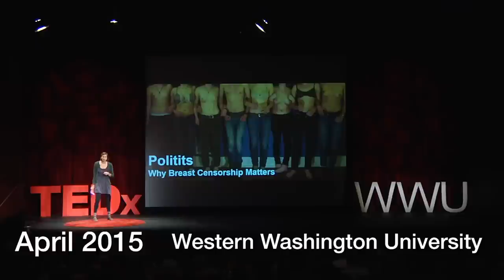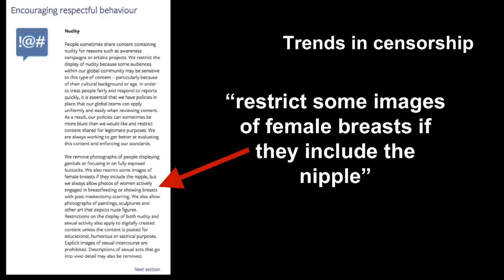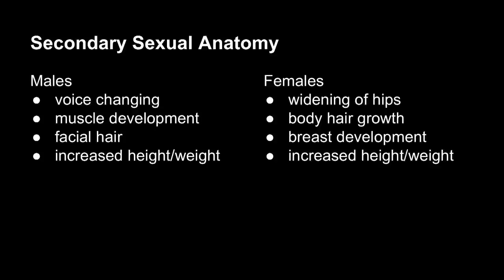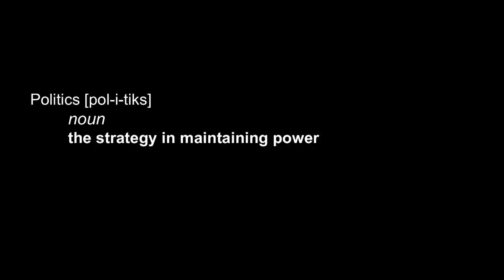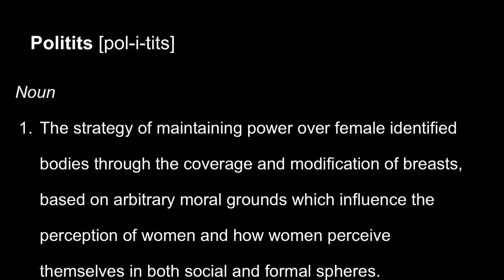Politits | Dana Hasert | TEDxWWU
Women’s bodies are subject to public comment, policy and unwritten taboos of societal norms.  We could change all that! Let’s explore ways to reshape the way we view and interact with women in society today.

Dana is an undergraduate sophomore studying Community Health. She is passionate about people, personal challenge, and health. More specifically, she is interested in sexual and reproductive health (STI’s, contraception, conception, and relationships). Eventually she’d like to teach health/ sex ed to high schoolers, and maybe go to grad school for Public Health. She is a current member of the WWU women’s club volleyball team and Fairhaven Free Press newspaper, and is dabbling at mountain biking, and learning how to fly fish.